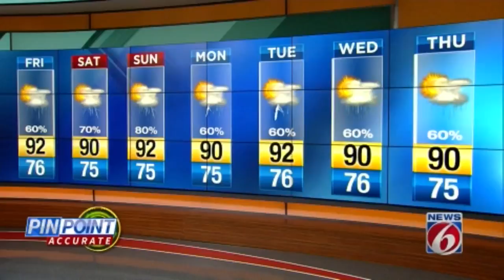More rain to soak Central Florida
Sea breeze storms are here.